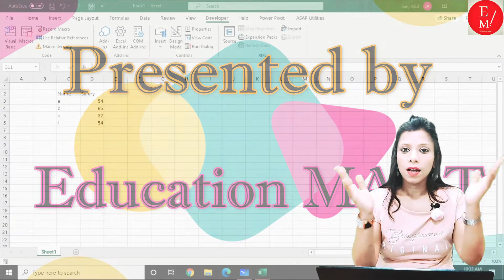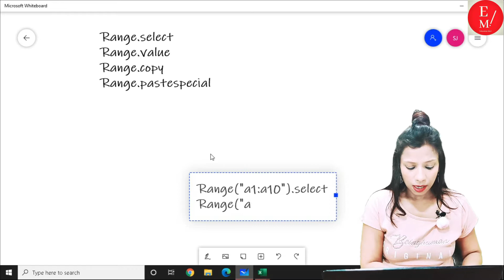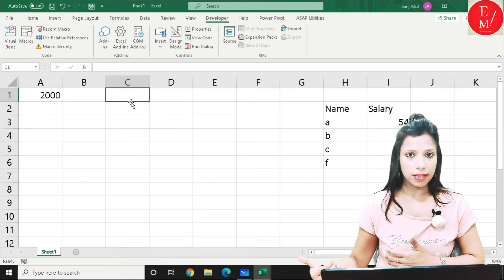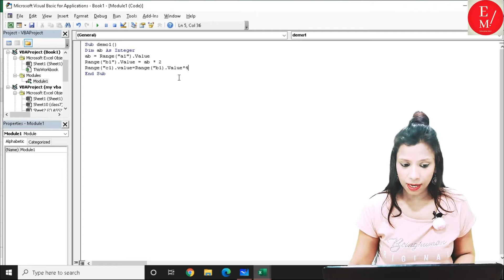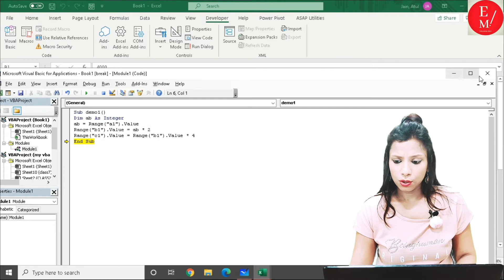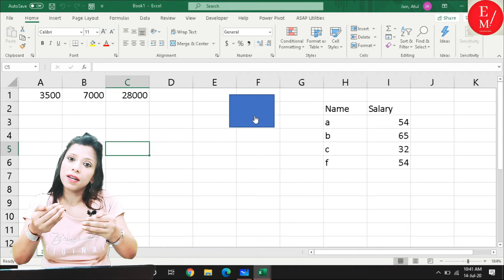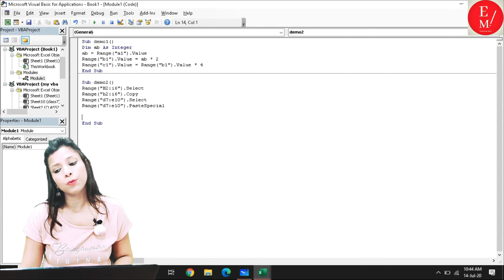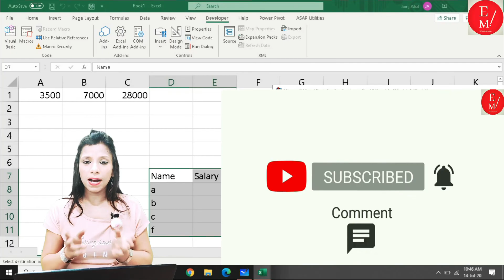Excel VBA Beginner Tutorial | Range , Cells, Copy , Paste Range in Vba excel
In this video of Excel vba tutorial , You will learn how ro work with range, cells while writing macro coding.
How to use cells of excel in vba code?
What are rows and columns in vba code?
How we will copy paste in vba macro excel coding?

vba excel programming tutorial advanced
vba in excel
vba coding for beginners
vba tutorial in hindi

Education Mart is providing an online education platform to IT Non IT, all subjects of all classes, courses at a very minimal cost. We are giving an opportunity to everyone to learn the course of your choice at any time and anywhere from expert trainers having over more than 18 years of experience. We assure you that our team serves your best level of education and providing a better learning experience.
Our purpose is to convert the education online mode for the comfort of all. As in India, all the things are converted in to digitally so why not the education.
We want our people to grow as technology grows.
So, join us now and convert yourself digitally and feel confident.